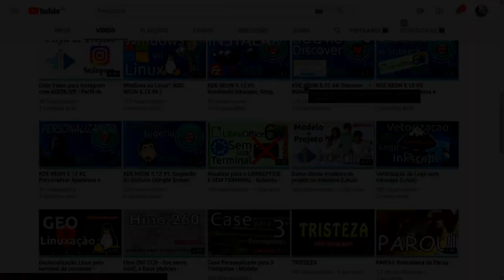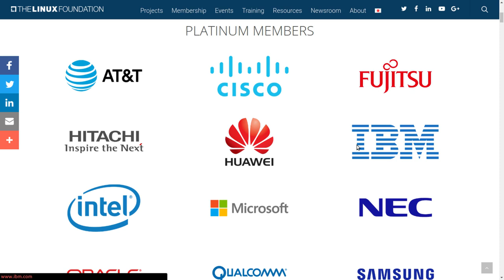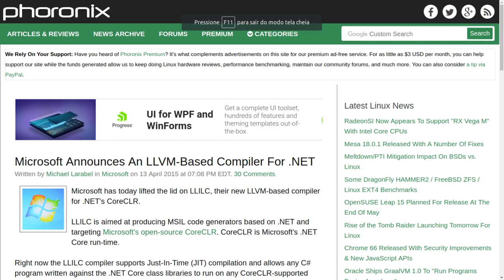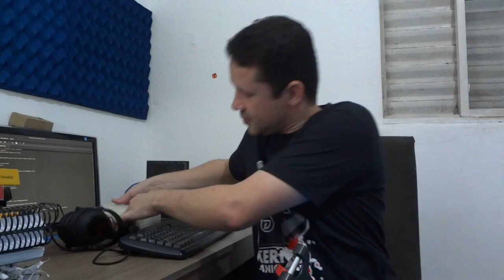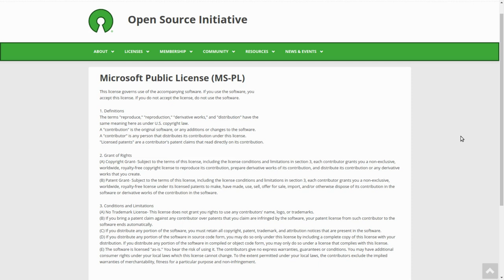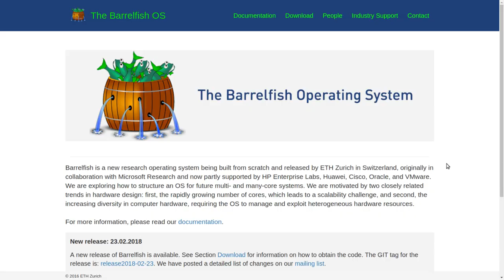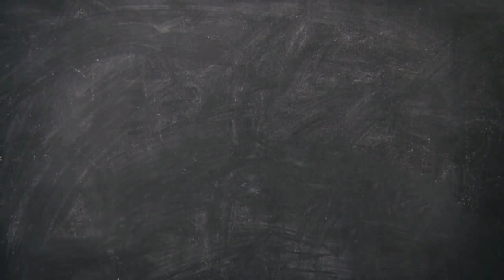Azure Sphere - A distribuição Linux da Microsoft 👏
Fiquei sabendo do lançamento do Azure Sphere através de um amigo e inscrito do canal que é dono de uma empresa de TI. Azure Sphere é uma distribuição Linux personalizada e desenvolvida pala Microsoft com foco na IoT conectando casas aos serviço Azure. Bom, resolvi vir debater o assunto.

Linux®